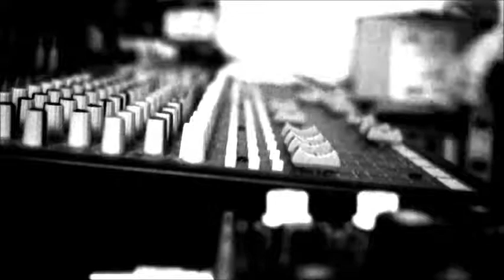Runna -sumerian dub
record on tape  with my topaz s-28-4 , rdh delay and benidub reverb preamp .
one !!